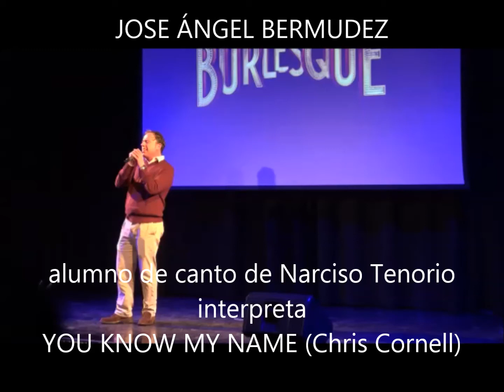JOSE ANGEL BERMUDEZ 19DIC2019 LOPE DE VEGA tema2 camara2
GALA DE ALUMNOS DE CANTO DE NARCISO TENORIO DE LA ESCUELA BOHEMIAN BOCANEGRA RHAPSODY MUSIC DE MADRID EL 19 DE DICIEMBRE DE 2019 EN EL AUDITORIO CC LOPE DE VEGA.